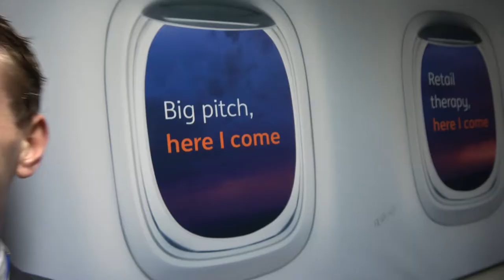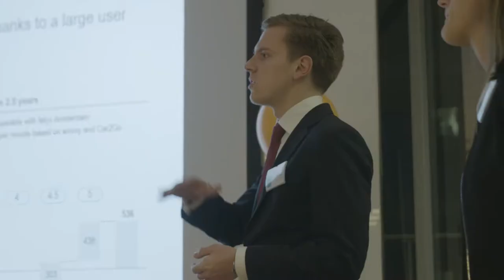Roland Berger: Aftermovie Business Course The Pitch 2017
Business Course The Pitch is een ideale gelegenheid om te proeven aan strategy consulting en te ervaren of Roland Berger bij je past. Blijf op de hoogte van mogelijkheden om kennis te maken met Roland Berger